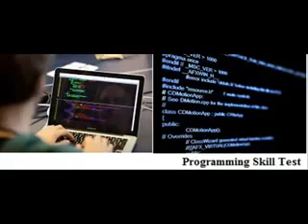6 months Internship Training - MCA BCA B.Tech M.tech M.Sc (CS & IT)